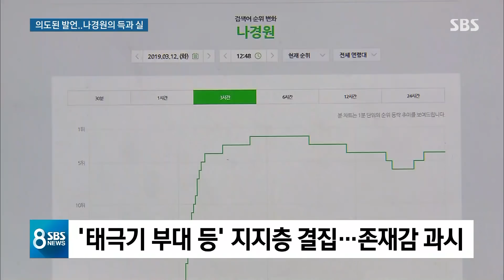나경원의 미소…'후폭풍 의도' 계산된 도발? / SBS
그런데 어제(12일) 발언을 마치고 국회 본회의장을 나서던 나경원 원내대표의 표정을 보면 연설 자체가 정치적인 후폭풍을 의도한 계산된 공격이었다는 분석도 나오고 있습니다.

나경원 원내대표가 어제 발언으로 얻고, 또 잃은 건 뭔지 권지윤 기자가 정리해봤습니다.